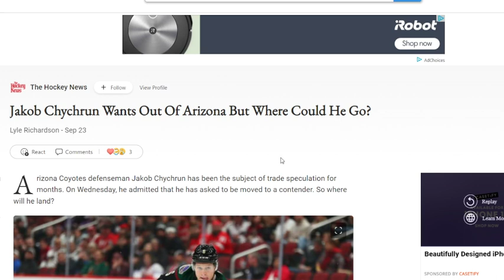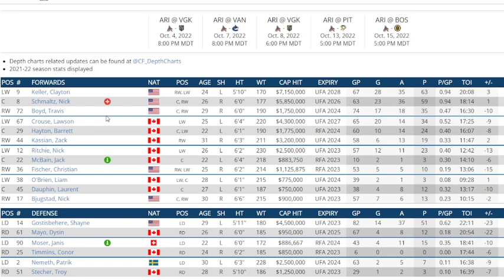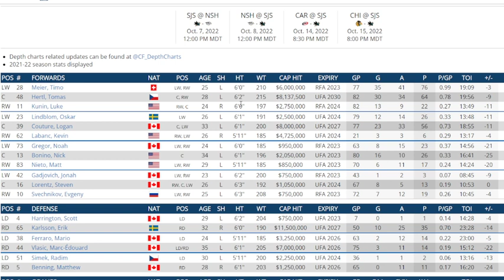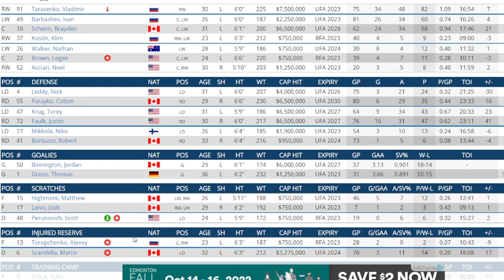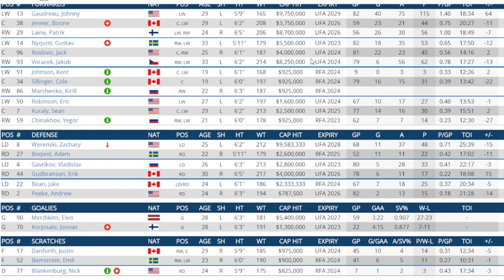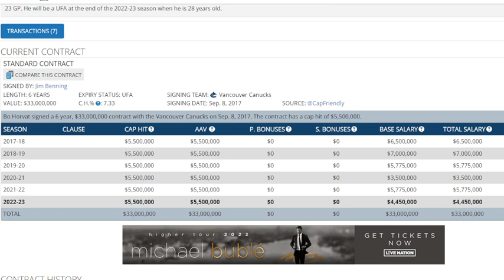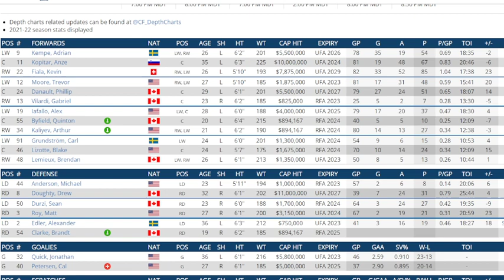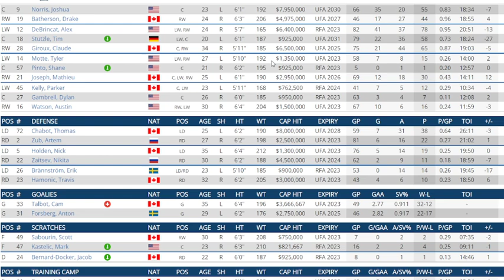NHL News And Rumors Frolic : Jacob Chychrun Finally Asks For Trade And Here Is 7 Teams He May Go To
The third addition of Jacob Chychrun traded and every one of them seems to add a knew wrinkle . Now Chychrun has actually asked for a trade and the price comes down. Here is who most likely will be interested and what they may give to get him.